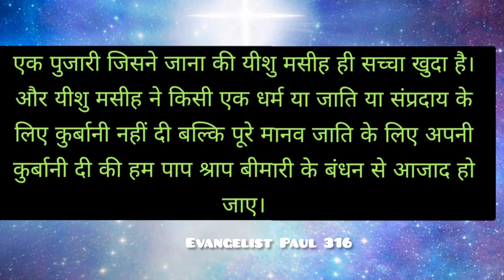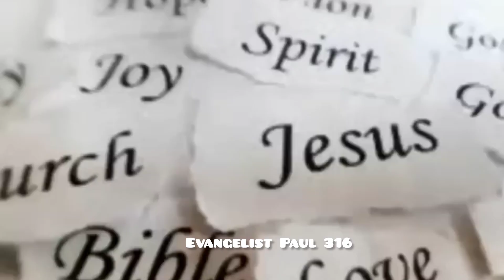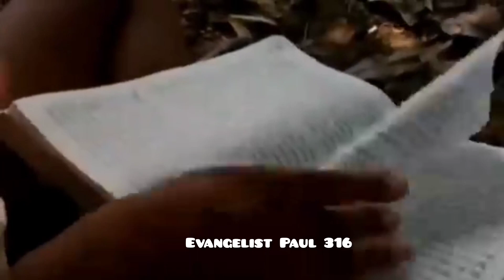एक पुजारी ने कहा यीशु मसीह हि मार्ग सत्य और जीवन हैं || एक सच्ची घटना।।